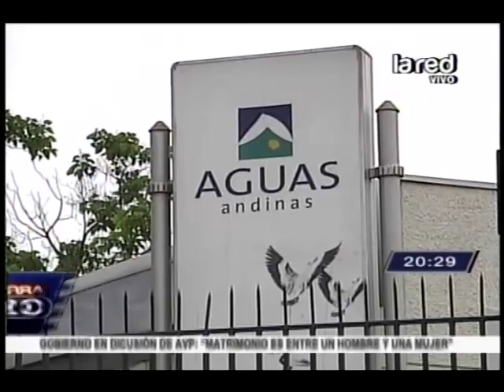Carabineros detiene a dos sospechosos de asalto a sucursal de Aguas Andinas